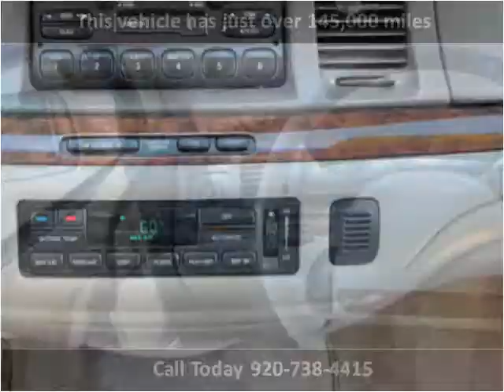1996 Lincoln Town Car Used Cars Menasha WI